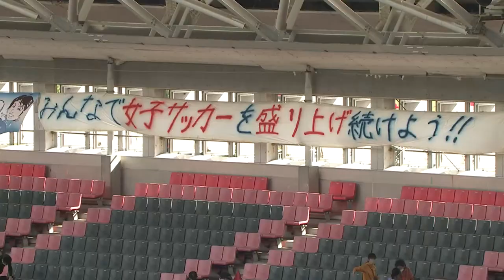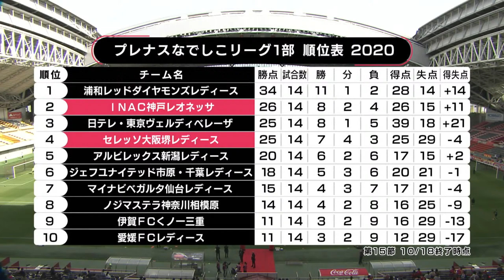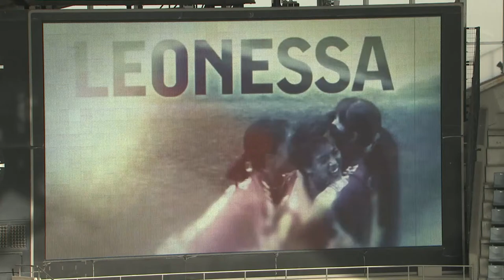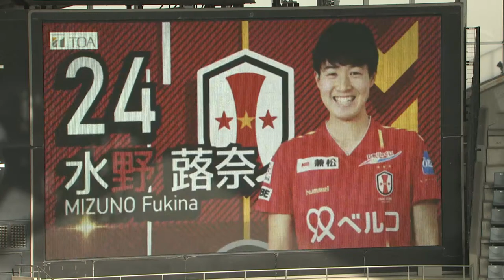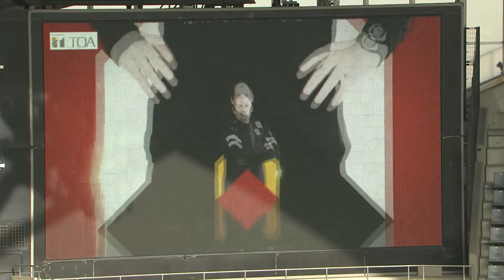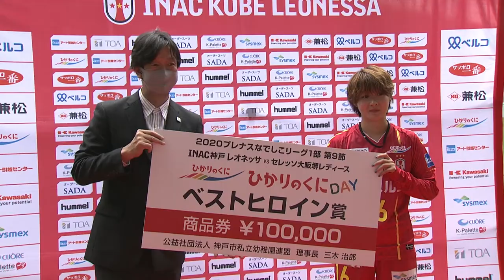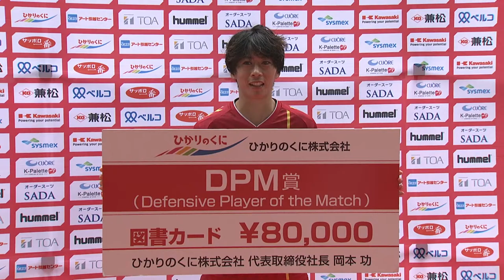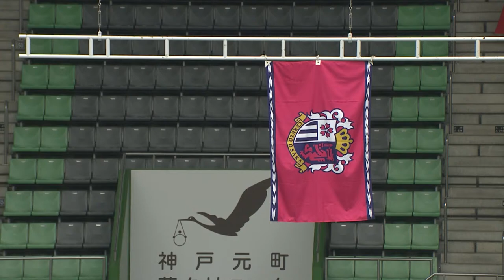2020プレナスなでしこリーグ1部 第9節 INAC神戸レオネッサ vs セレッソ大阪堺レディース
2020プレナスなでしこリーグ1部 第9節
INAC神戸レオネッサ vs セレッソ大阪堺レディース
2020/11/1 (日) 13:00 キックオフ ノエビアスタジアム神戸